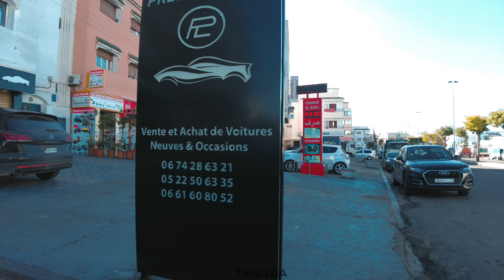CASABLANCA 🇲🇦 4K UHD Walking tour - MOROCCO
Tawada Walk - Casablanca walking tour 4K UHD 🇲🇦

=== Hello folks, I hope you are doing well and enjoying my walking/cycling tours ♥️ I would like to thank all the followers who donated and supported TAWADA ♥️
===  Come with me dear followers for a new long walk that starts from the district MANDARONA in Ain chock to the city center of Casablanca through Al Qods avenue, 2 Mars and Hassan 2 avenue.

=== 🎥 This walking tour was filmed on January 2023.
=== 📣 For a better experience, be sure to wear headphones 🎧 as you watch this tour.

🔻𝗩𝗶𝗱𝗲𝗼 𝗧𝗶𝗺𝗲𝗹𝗶𝗻𝗲 𝗟𝗶𝗻𝗸𝘀🔻
00:00 Intro
00:13  Walk map
00:40 EL QODS Avenue / Mandarona
08:33 EL OMARIA
26:10 KYOTO CAFE / INARA
26:50 2 MARS Avenue - Ain Chock
28:43 Faculty of letters and humanities - Ain Chock
38:55 MOULAY ABDELLAH District
43:53 2 MARS Avenue
53:27 Urban Highway
01:01:28 BIN LMDOUN
01:15:32 EL FIDA MERS SULTAN
01:27:25 MERS SULTAN District
01:41:21 MERS SULTAN Church
01:53:37 HASSAN 2 Avenue
01:54:57 MOHAMED 5 Square
02:00:00 UNITED NATIONS Square
02:02:41 ZEVACO DOME / Downtown
02:04:27 MOHAMED 5 Avenue
02:06:21 PRINCE Street

الدار البيضاء 2023
عين الشق - حي الانارة - حي مولاي عبد الله - شارع ٢ مارس - ساحة محمد الخامس - شارع الحسن الثاني -